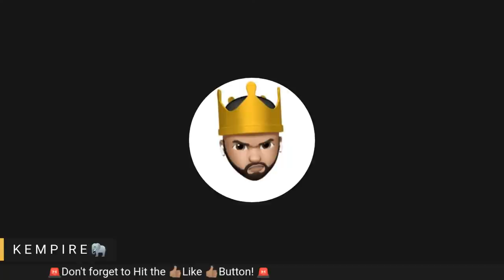Porsha Williams Gets Into Fight in Spinoff Trailer + Bravo CONFIRMS RHOA New Cast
The trailer for Porsha Williams' spinoff= Porsha's Family Matters and Porsha is fighting again. Plus Bravo is confirming the new cast of the Real Housewives of Atlanta for season 14.

VUMRFKQPCEDY0JQC